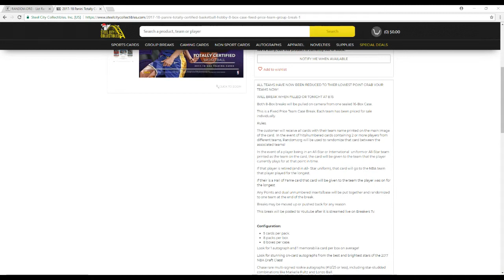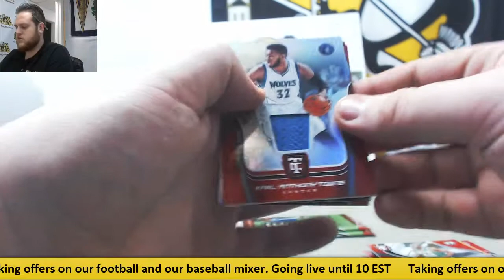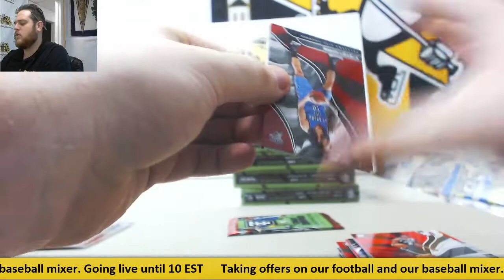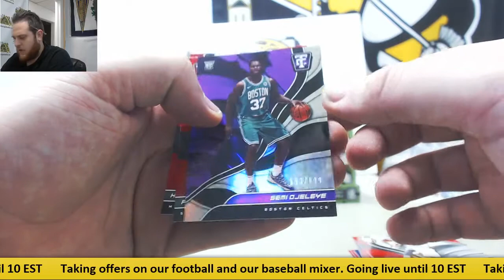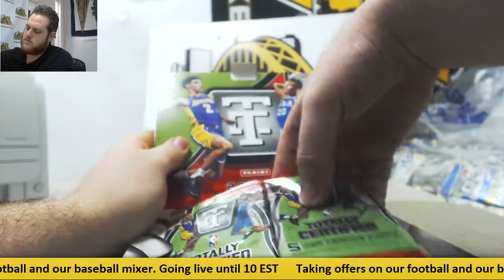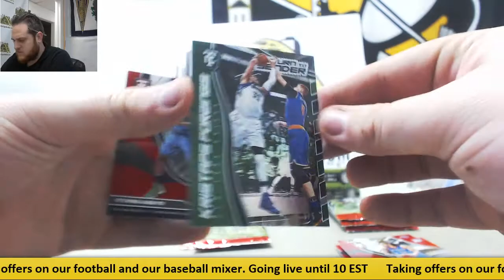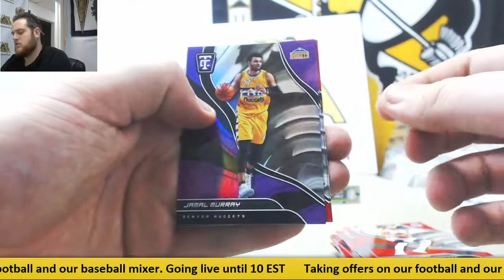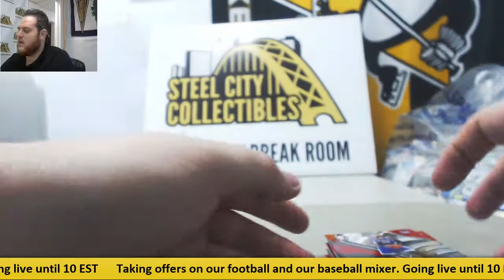2017-18 Panini Totally Certified Basketball Hobby 8-Box Case Fixed Price Team Group Break #1